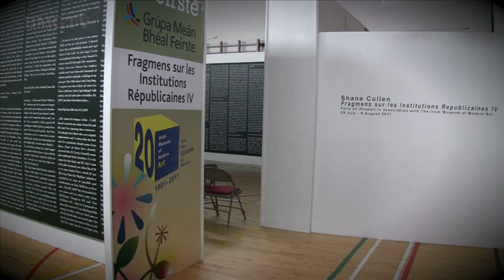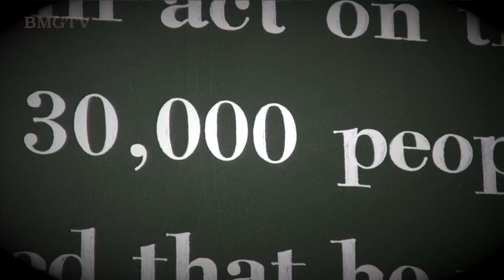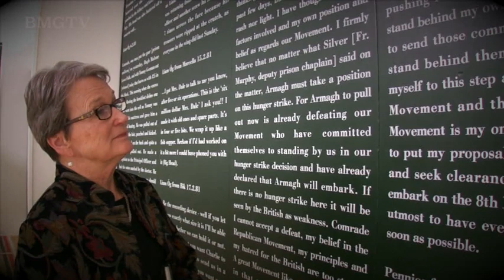Fragmens sur les Institutions Republicaines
Official opening of Shane Cullen's, Fragmens sur les Institutions Republicaines lV, by Loni Hancock, State Senator, Berkeley, California.